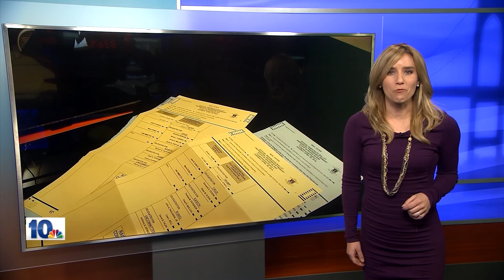Molly O'Brien with the top headlines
Taking a look at some top headlines over the past few weeks.
I'm a reporter with a background news, weather, traffic  sports  and hosting.